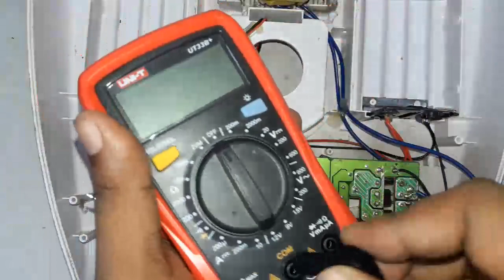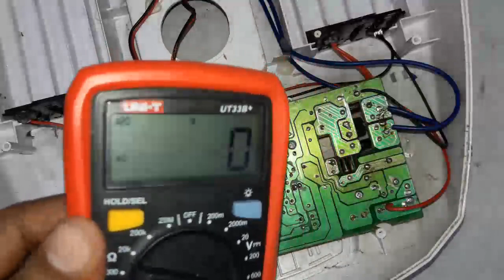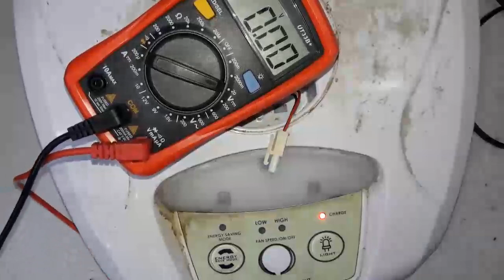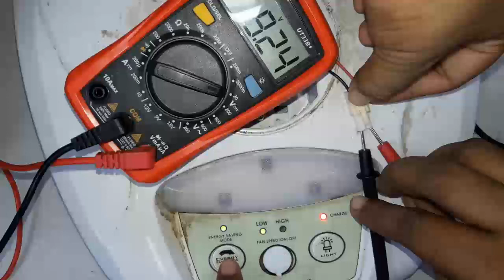Sunca recharger fan repairing.how to repair charger fan. dc fan repair in bangla.transistor problem